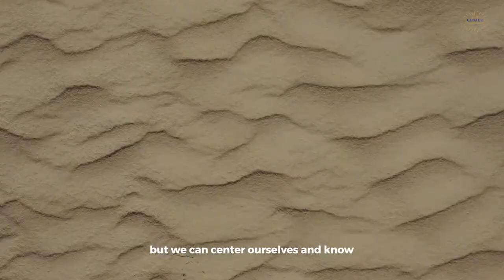RELEASE THOSE REGRETS | Greg Harte| First Center for Spiritual Living NYC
The First Center for Spiritual Living NYC (former the First Church of Religious Science) is a center for spiritual living in the heart of Manhattan, New York City. Legendary Dr. Raymond Charles Barker founded the First Center for Spiritual Living (former the First Church of Religious Science) in 1946 by the request of Dr. Ernest Holmes’ who is the founder of Religious Science.  Dr. Barker was the minister of the church from 1946 to 1979. Some of his students included future Religious Science leaders Stuart Grayson and Louise Hay.
Upon Dr. Barker's retirement from the ministry in 1979, he was succeeded by Rev Dr. Stuart Grayson, and then Rev Wade Adkisson. Now, Dr. Greg Harte assumed the title of Pastor/Spiritual Director on the passing of Wade Adkisson in 2018.